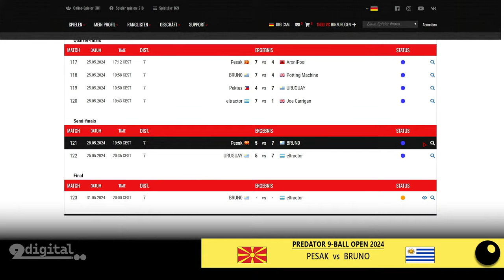SEMI FINAL | Shooterspool Predator 9-Ball Open 2024 | CueTime Channel | BBB24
Today CUETIME shows you one of the semi finals of the PREDATOR 9-Ball OPEN 2024. A total of 56 players started on May 1, 2024.
9-BALL |  Race to 7  |  shooterspool WORLD TOUR MATCH
Pesak plays against Bruno